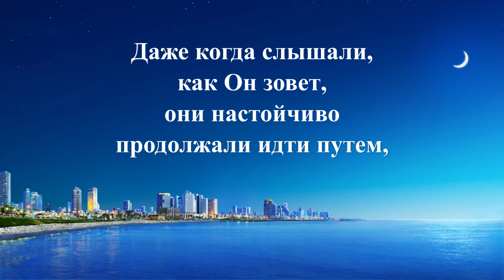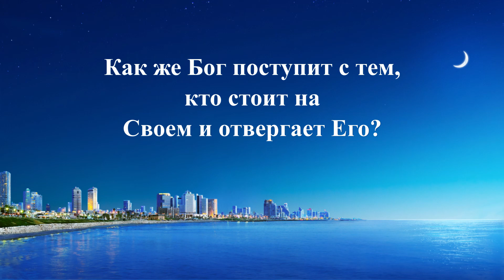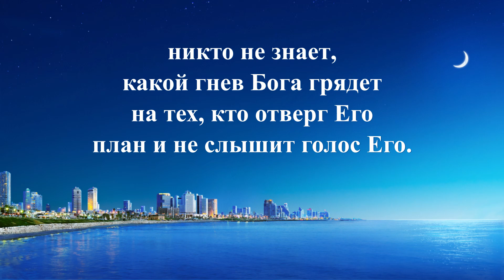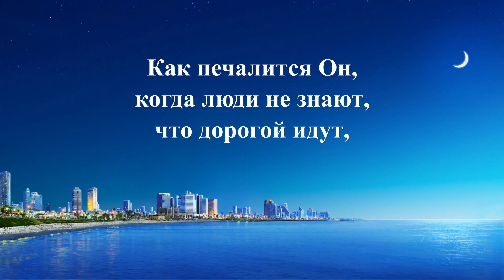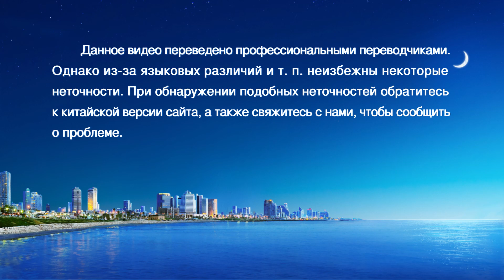Христианская песня «Бог оплакивает будущее человечества» (Текст песни)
В этом мире, огромном мире, что менялся
без конца с первых дней своей истории,
нет никого, кто бы вел людей,
лишь только Тот, Кто управляет всем,
только Тот, Кто управляет всем.
Ни один земной правитель не старается
и не трудится ради нужд человечества.
И людей никто из них в светлое будущее не приведет,
и от неправды мира этого не освободит.
Бог оплакивает будущее всех людей.
Как Он скорбит о падении их!
Как печалится Он,
когда люди не знают, что дорогой идут,
что дорогой идут, с которой  возврата нет.
Восстал человек, сердце Богу разбил;
люди идут путем сатаны.
И никто не остановится, чтобы увидеть, куда этот путь,
куда этот путь их ведет.

Кто остановится и почувствует гнев Бога?
Кто стремится угодить и приблизится к Нему?
Где тот, кто хотя бы мельком увидит Божью печаль,
или попытается понять какую боль чувствует Бог.
Даже когда слышали, как Он зовет,
они настойчиво продолжали идти путем,
который уводит их от Божьей милости,
истины и взгляда Его;
они охотно продаются сатане.
Как печалится Он,
И никто не остановится, чтобы увидеть,
куда этот путь, куда этот путь их ведет.

Как же Бог поступит с тем,
кто стоит на Своем и отвергает Его?
Знайте, что за Его зовом и увещеванием
придут невыносимые беды и катастрофы.
Это наказания не только для плоти, но и для души;
никто не знает, какой гнев Бога грядет
на тех, кто отверг Его план и не слышит голос Его.
Это гнев, которого не видел человек.
Это немыслимое бедствие;
Бог планировал лишь одно творение и одно спасение.
Это первый раз и последний.
Никто не чувствует сердцем
томление Божьей любви и горячее желание спасти людей.
Бог оплакивает будущее всех людей. Как Он скорбит о падении их!